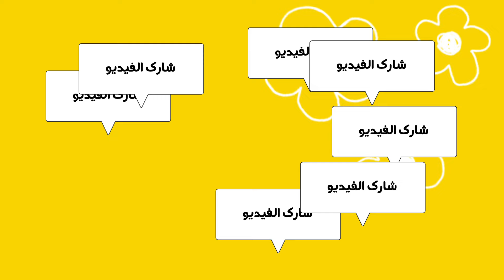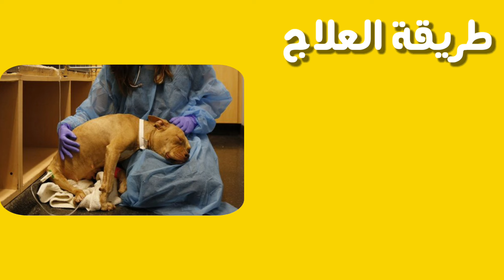أسهل طريقة لعلاج الكلب من البارفو بنفسك بدون بيطري parvovirus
أسهل طريقة لعلاج الكلب من البارفو بنفسك بدون بيطري
علاج البارفو
دواء لعلاج البارفو عند الكلاب
كيفية علاج الكلب المصاب بالبارفو
مرض البارفو
اعراض مرض بارفو الكلاب
الكلب بيرجع
الكلب عنده خمول
الكلب بيعمل اسهال دم
الكلب لا يأكل
قطع الاكل
فيروس البارفو وطرق العلاج
parvovirus
parvo virus قوة كلب المالينوا عندما يغضب خطير جدا